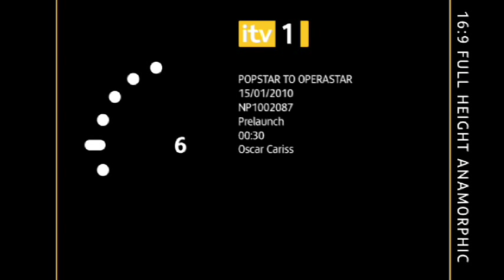Popstar To Operastar Trailer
Join Rolando Villazon on Friday nights for the brilliant Popstar to Operastar. Starting Friday 15th January @ 9pm. Don't miss it!